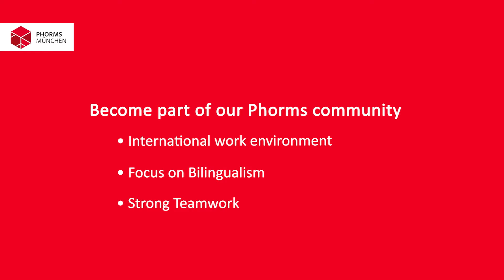PhorMinis Kindergarten: Looking for a culturally diverse job in Early Years Education?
Despite Covid-19 we're still hiring!

Apply now!